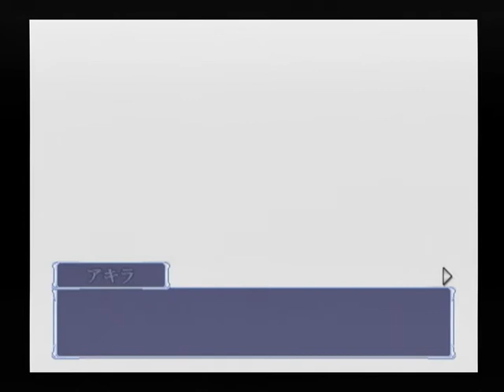【DC】みずいろ ベストエンド Part１０３ 麻美編 ～ま、俺は友達以上でもOKだぜ？ 【スタートオンゲームズ】【スタゲー】【JAPAGE】